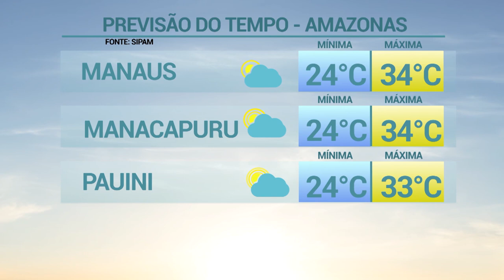6 Horas Notícias – 29 08 2019 03º Bloco